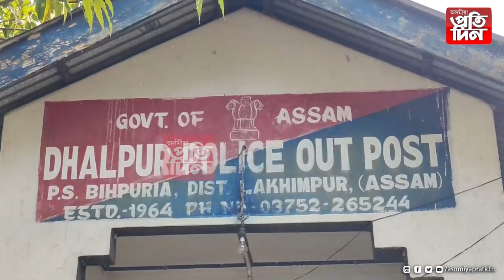মানসিক চাপ সহিব নোৱাৰি থানাৰ ভিতৰতে ঢলি পৰিল এগৰাকী ছাত্ৰী...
*লক্ষীমপুৰত আৰক্ষীৰ বৰ্বৰতা ,কাণত ধৰাই উঠা-বহা কৰোৱালে প্ৰতিবাদ কৰা ছাত্ৰীক।